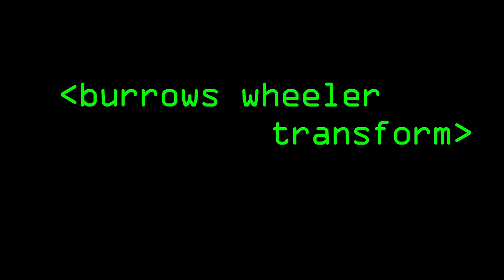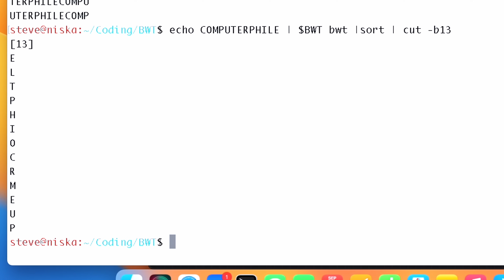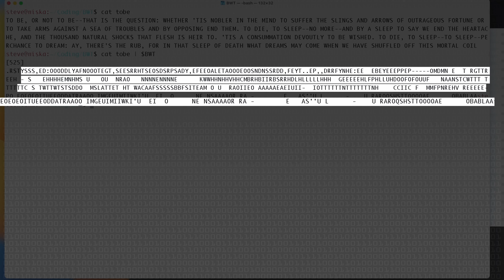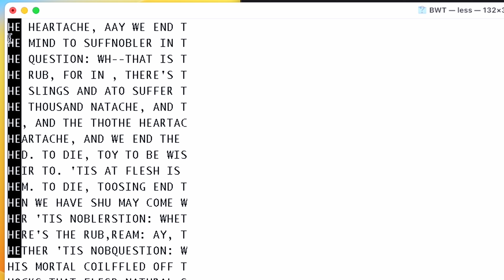How Bzip2 Works (Burrows Wheeler Transform) - Computerphile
At the heart of Bzip2 is the Burrows Wheeler Transform. Dr Steve Bagley (and a live studio audience) explains how & why it works.